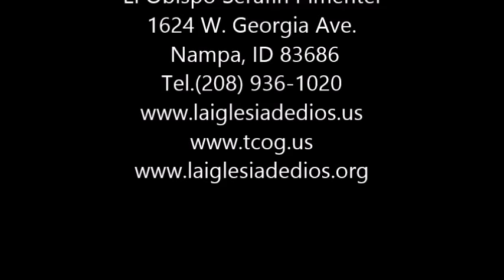Hno Mario Moreno en Convencion Regional 2015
Supervisor General (interino)
El Obispo Oscar Pimentel
Supervisor Regional (CA, NV, UT y ID Sur)
El Obispo Serafin Pimentel
1624 W. Georgia Ave.